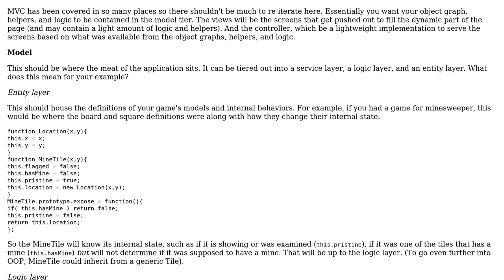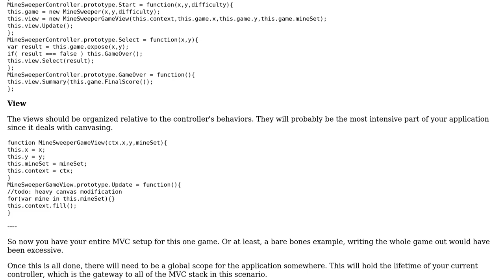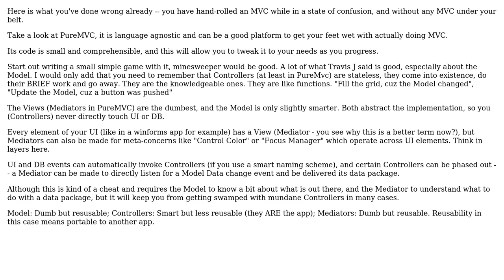Software Engineering: Javascript MVC application design (canvas) (2 Solutions!!)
Software Engineering: Javascript MVC application design (canvas)

With thanks & praise to God, and with thanks to the many people who have made this project possible! | Content (except music & images) licensed under CC BY-SA | Music | Images & others | With thanks to user wigglyworm user Travis J user Mark and the Stack Exchange Network Trademarks are property of their respective owners. You are responsible for your own actions.